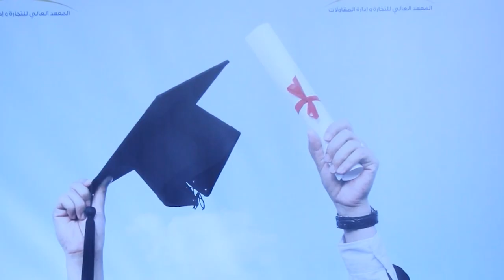تتويج شراكة معهد التجارة وكونيكتا بتوزيع شهادات التكوين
توجت الشراكة بين كونيكتا المغرب مع المعهد العالي للتجارة وإدارة المقاولات بالمغرب ISCAE بتوزيع شهادات نهاية التكوين لمدراء كومداتا الذين أتيحت لهم الفرصة لتتبع دورة تكوينية من 144 ساعة تكوين. وذلك من أجل تطوير مسيرتهم المهنية، ويتعلق الأمر بمغاربة وموظفين من إفريقيا جنوب الصحراء.